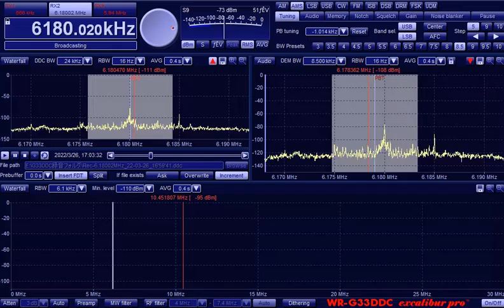6180.02kHz R.Nacional de Brasilia and da Amazonia (SA) 20220326 1702JST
Tokyo Koto RX:Perseus ANT:Hand-made FLAG+RTR
@0'30 SA "Radio Nacional de Brasilia and Radio Nacional da Amazonia"